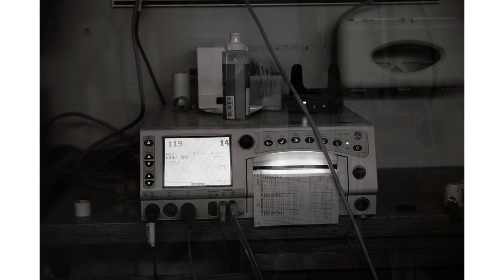Mark's Birth Story [a surrogate birth]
Beautiful surrogate birth story  by Erin Farrell Photography- photos and video